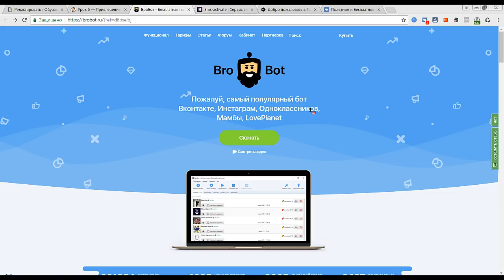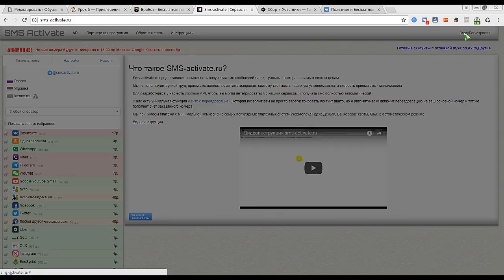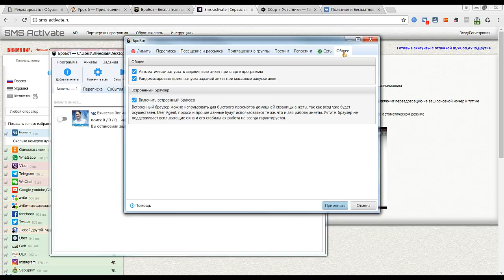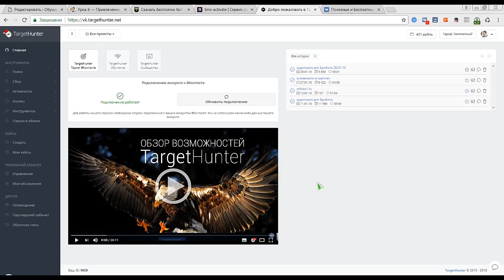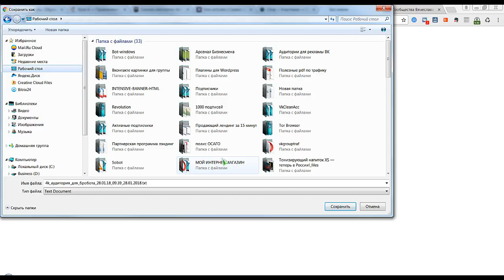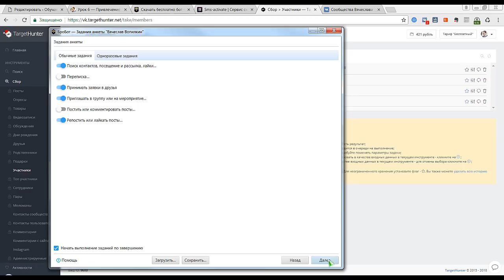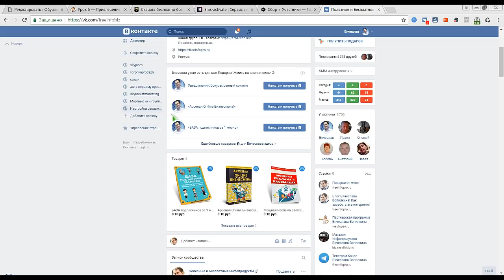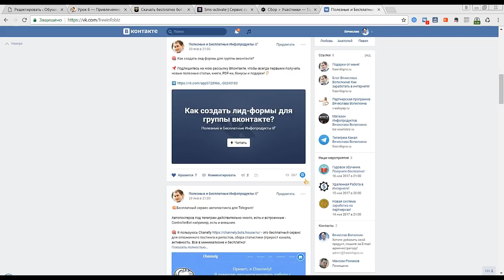Как Бесплатно привлекать подписчиков Вконтакте программой BroBot